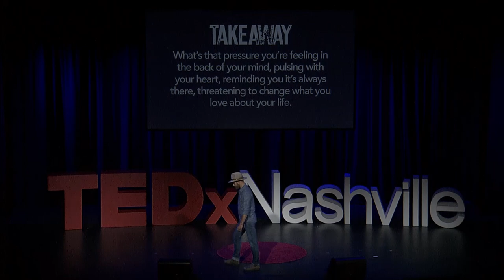How paralysis helped me find my true 100% | Drake White | TEDxNashville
With a spirit that will not stop, Drake’s story is one of shifting perception and perseverance. He loves music, his family, and he has a knack for finding the positive no matter the situation.  This video tells how a hemorrhagic stroke (and losing the use of his left side) helped him make the best music in his life and discover that his true 100% is not about comparing to earlier versions of yourself: It’s about laying down your life-force as an offering to what you adore. Drake White is known best as a hit songwriter and “voracious live performer” (Rolling Stone), often taking the stage barefoot, climbing rafters of sold-out arenas, and rallying crowds to a frenzy with his signature, contagious energy — living somewhere between an on-fire tent-revival preacher and the godfather of soul, James Brown. Drake has performed all over the world, headlining his own sold-out tours and performing alongside artists like Eric Church, Willie Nelson and Zac Brown Band. This talk was given at a TEDx event using the TED conference format but independently organized by a local community.